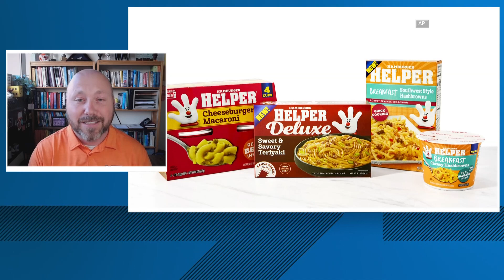What Hamburger Helper can tell us about the economy, inflation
WUSA9's Annie Yu spoke with Virginia Tech economist Jadrian Wooten.